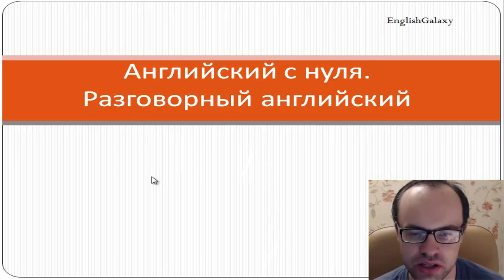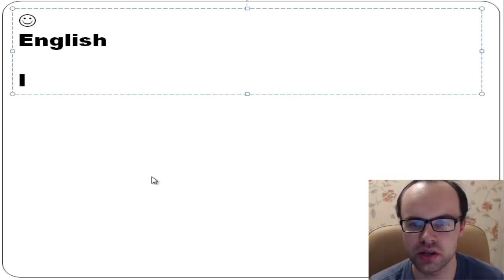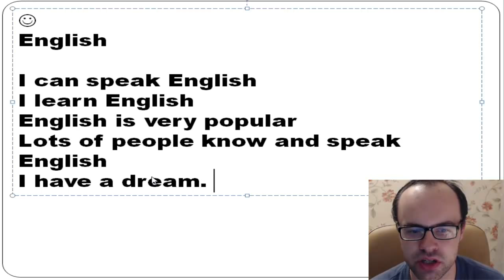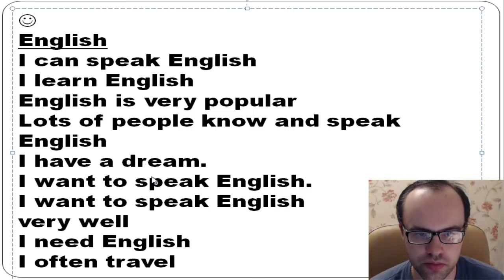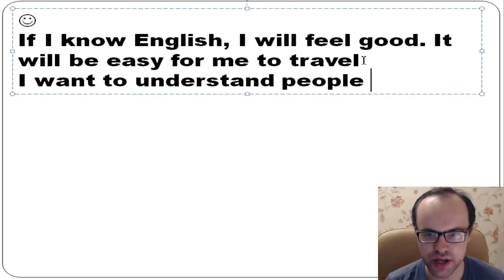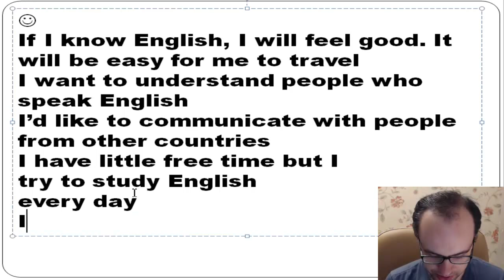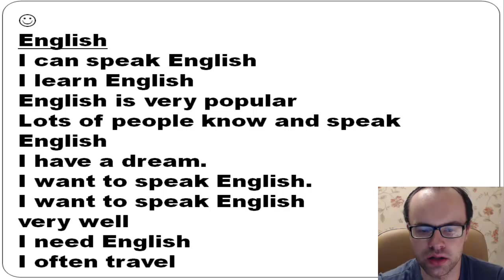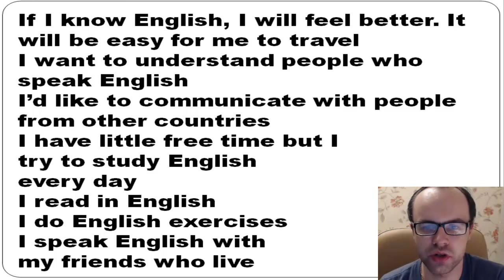Учим английский язык с нуля. Уроки разговорного английского языка. Английский для начинающих